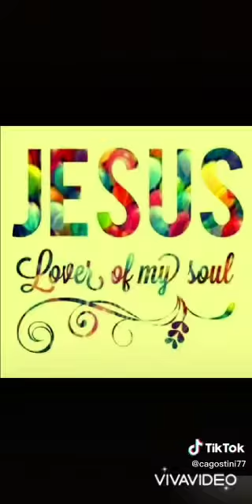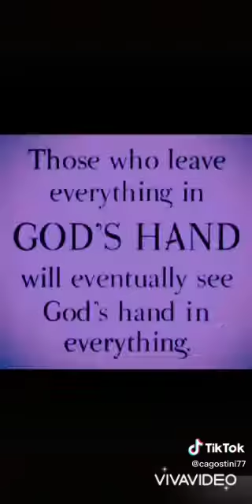Reasoning with Chef Nykz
Words of encouragement in a time when its needed the most.